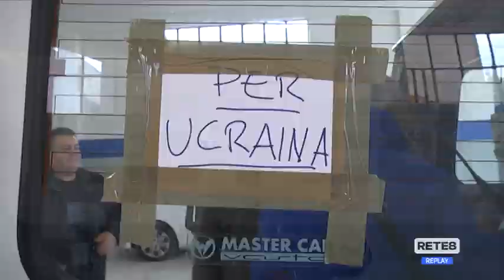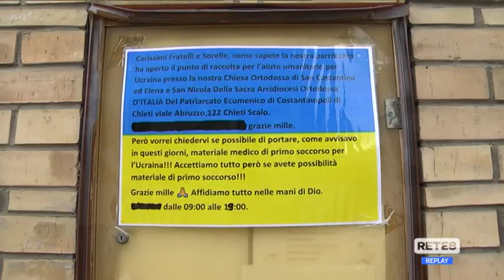Chieti - Chiese unite per la pace e la solidarietà